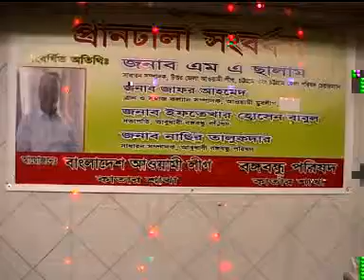Chittagong Jila Porishad Chairman M A Salam Songbordona 2016 Qatar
কাতারে চট্টগ্রাম উত্তর জিলা আওয়ামীলীগের সা: সম্পাদক এবং চেয়ারম্যান চট্টগ্রাম জেলা পরিষদ এম এ সালামকে সংবর্ধনা দেন কাতার আওয়ামীলীগ ও বঙ্গবন্ধু পরিষধ।

পরিমল চন্দ্র দাস, দোহা-কাতার।
কাতারে চট্টগ্রাম উত্তর জিলা আওয়ামীলীগের সা: সম্পাদক এবং চেয়ারম্যান চট্টগ্রাম জেলা পরিষদ এম এ সালামকে সংবর্ধনা দেন যৌথভাবে কাতার আওয়ামীলীগ ও বঙ্গবন্ধু পরিষধ। আহসান ভিল্লা ও শফিকুল ইসলাম তালুকদার বাবুর উপস্থাপনায় সভাপতিত্ব করেন বঙ্গবন্ধু পরিষদের সভাপতি এস.এম. ফরিদুল হক। এতে প্রধান অতিথি হিসেবে উপস্থিত ছিলেন কাতারে চট্টগ্রাম উত্তর জিলা আওয়ামীলীগের সা: সম্পাদক এবং চেয়ারম্যান চট্টগ্রাম জেলা পরিষদ জনাব এম এ সালাম, বিশেষ অতিথি হিসেবে উপস্থিত ছিলেন আওয়ামী যুবলীগ এর ত্রাণ ও সমাজকল্যাণ সম্পাদক জনাব জাফর আহমদ, বঙ্গবন্ধু পরিষদ আবুধাবির সভাপতি ইফতেখার হোসেন বাবুল, সা: সম্পাদক নাসির উদ্দিন তালুকদার। স্বাগত বক্তব্য রাখেন বঙ্গবন্ধু পরিষদের সা: সম্পাদক নুর আলম, মানপত্র পাঠ করেন আওয়ামীলীগের সা: সম্পাদক ইঞ্জি. আবু রায়হান। আরো বক্তব্য রাখেন উমর ফারুক চৌধুরী। এতে সংবর্ধীত অতিথিদেরকে ফুল ও ক্রেস্ট দিয়ে সংবর্ধনা দেন। পরিশেষে প্রধান অতিথির বক্তব্যে সকলকে ঐক্যবদ্ধভাবে কাজ করার এবং আওয়ামীলীগের হাতকে শক্তিশালী করার জন্য সকলকে উদাত্ত আহবান জানান।